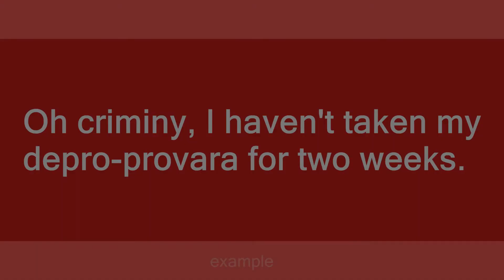criminy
Slang flashcards: